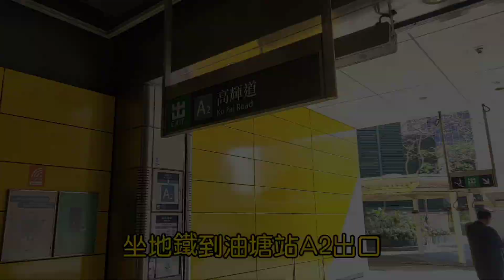【香港好去處】 交通便利、路程適合新手、還能一覽維港全景及日落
如果要選全香港最抵行的山，魔鬼山應該當之無愧。交通便利、路程適合新手，在山頂能夠看到碉堡及炮台等歷史設施，還能一覽維港全景及日落，一次旅程滿足多個願望。

位處油塘的魔鬼山又名炮台山，高度為海拔222米。魔鬼山山頂能一覽維多利亞港東面入口，故上世紀初建造了山頂炮台、碉堡及歌賦炮台等軍事設施以在戰時扼守香港防線。雖然現在炮台已被移走，但碉堡遺跡仍存，2009年被評為二級歷史建築。魔鬼山易行、適合新手，且山頂能一覽維港兩岸景色，吸引不少攝影人士拍攝日落。

魔鬼山鄰近市區，交通方便。我們從油塘站A2出口出發，走落茶果嶺道，沿大本型商場旁直走，在第一個交通燈位過馬路左轉入高超道，經過左邊迴旋處及右邊鯉魚門村後，右邊會出現一條上坡路，就是將軍澳華人永遠墳場行車路出入口。這段上坡路從30米上升至118米，算是路程中較為辛苦的一段，切忌著急。

      【香港好去處】因韓國男子組合GOT7 取景而聞名，是ins上大熱的打卡點｜觀塘【時光隧道】

🌵tony的關鍵字 🌵
芒草／行山／行山好去處 ／行山路線推介／ 香港好去處 ／油塘好去處／香港景點／香港景點好去處／行山初級路綫／beautiful ／大灣區／ travel